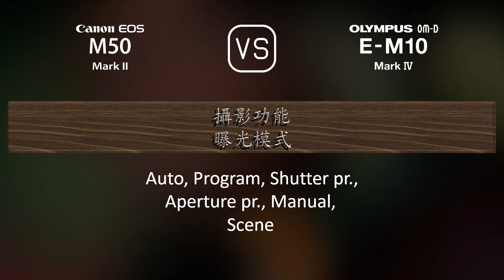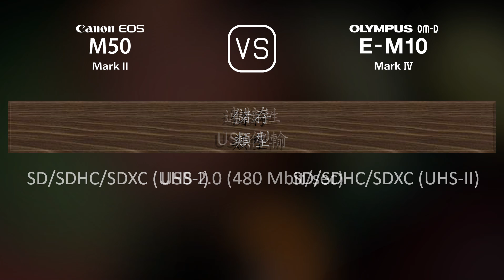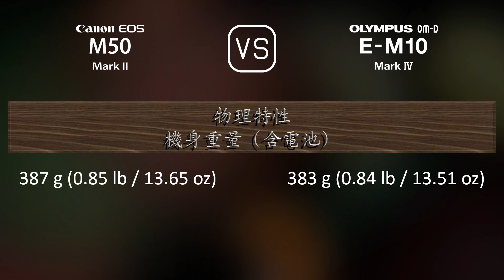Canon EOS M50 Mark II 與 Olympus OM-D E-M10 Mark IV 的規格比較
本片是 Canon EOS M50 Mark II 與 Olympus OM-D E-M10 Mark IV 的功能概述和規格比較 (comparison of specifications)，希望對您有所啟發。感謝您的支持。

00:25 推出
00:33 機身
00:40 影像感測器
01:01 影像
01:16 光學與對焦
01:41 屏幕
01:58 取景器
02:13 攝影功能
03:06 錄像功能
03:20 儲存
03:24 連接性
03:49 物理特性
04:07 雜項